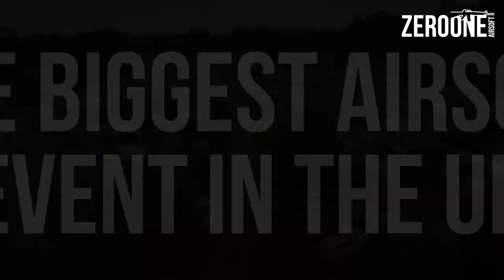G&G CQB World Cup Competition - UK Finals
Players in the UK competing in the final round of the G&G CQB World Competition qualifier